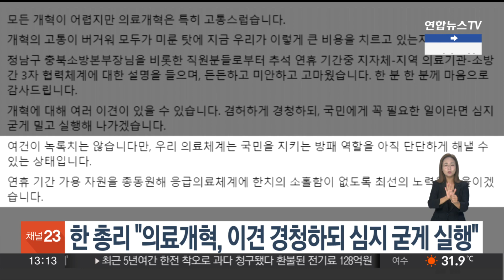한총리 "의료개혁, 이견 경청하되 심지 굳게 실행" / 연합뉴스TV (YonhapnewsTV)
한총리 "의료개혁, 이견 경청하되 심지 굳게 실행"

한덕수 국무총리는 의료개혁에 대해 여러 이견이 있을 수 있다며 "겸허하게 경청하되, 국민에게 꼭 필요한 일이라면 심지 굳게 밀고 실행해 나가겠다"고 밝혔습니다.

한 총리는 오늘(14일) SNS를 통해 "여건이 녹록지는 않지만, 우리 의료체계는 국민을 지키는 방패 역할을 아직 단단하게 해낼 수 있는 상태"라고 했습니다.

이어 추석 연휴 기간 응급의료체계에 소홀함이 없도록 하겠다며 "나보다 위중한 이웃을 위해 응급실과 상급병원을 양보하는 배려를 당부드린다"고 덧붙였습니다.